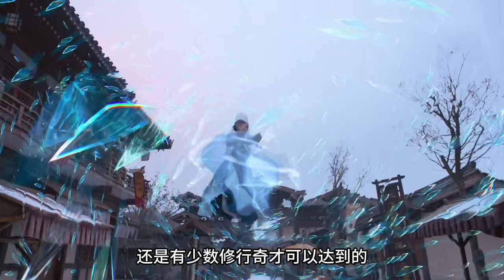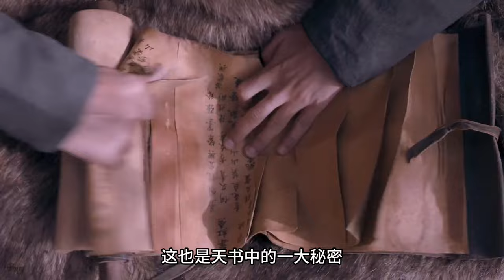一个视频带你看懂《将夜》里的境界划分，以及主要人物的修行境界